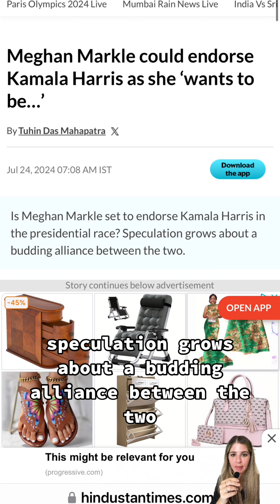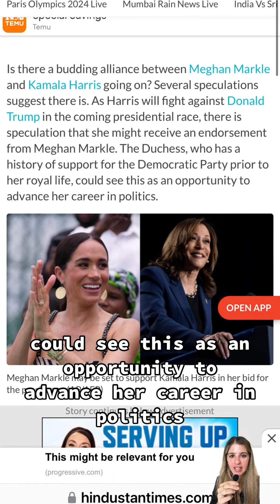Meghan Markle Trash Talking Kamala Harris / Endorsing Her Now